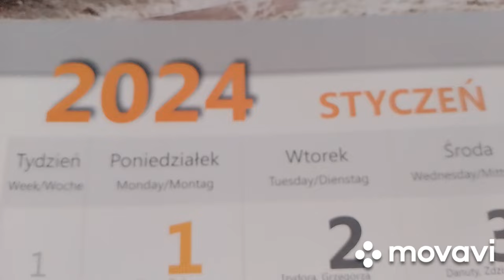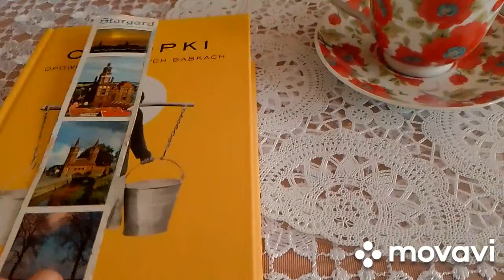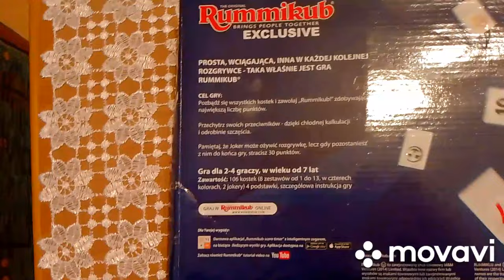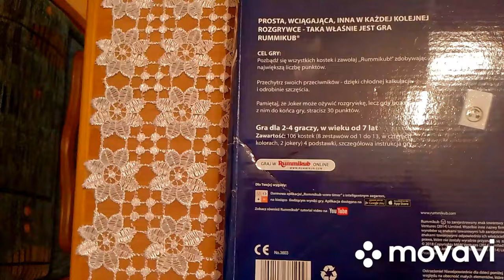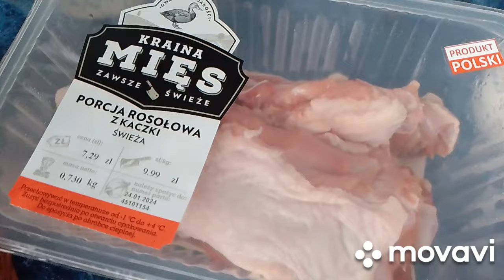Tolerancja i zrozumienie.Śniadanie.Placki ziemniaczane.Super gra.Mój wolny czas.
Witam serdecznie i zapraszam na mój nowy film.Prosze o lajki i komentarze,będzie mi bardzo miło.